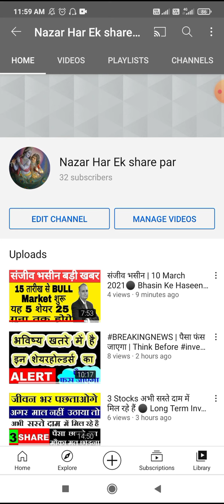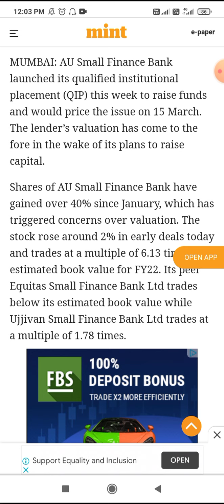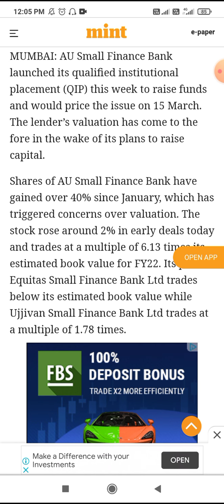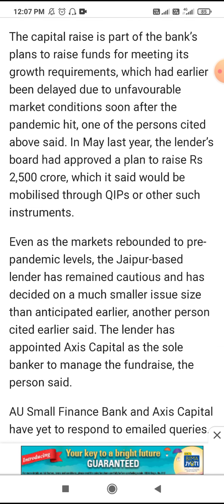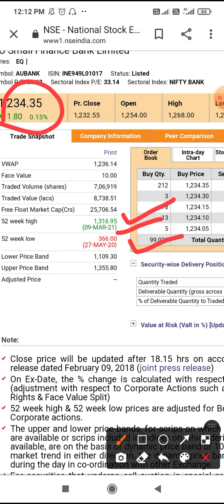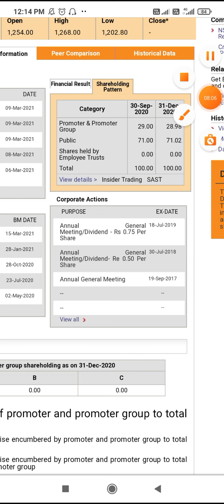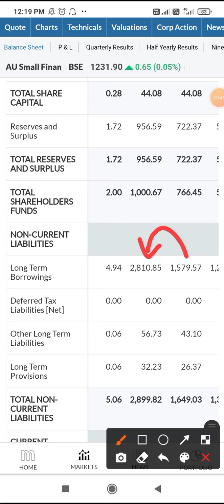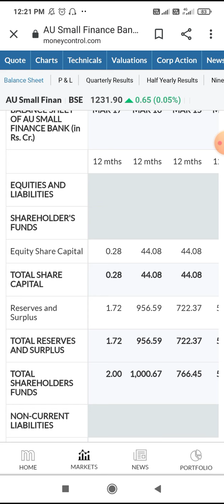2500 करोड़ MEGA QIP | BANK FUND RAISING MEGA PLAN | BANKING STOCK